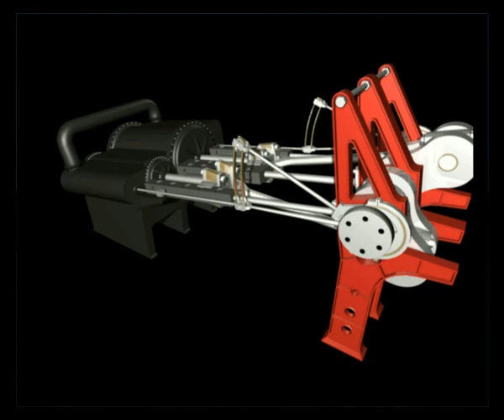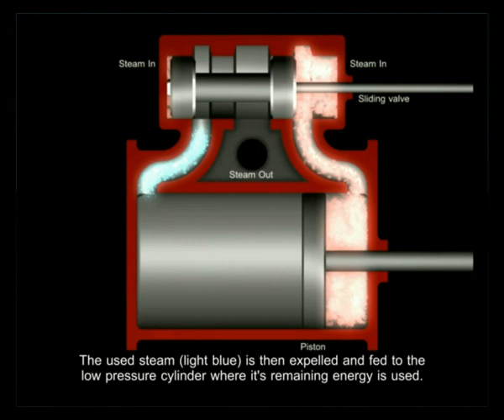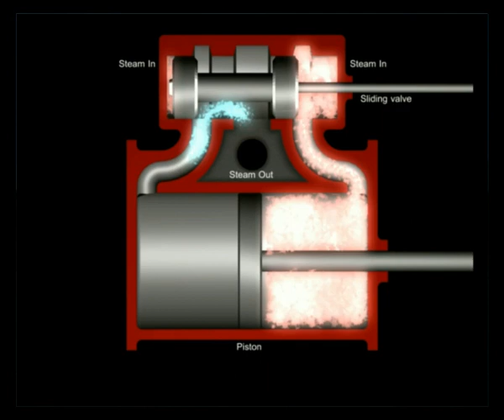Computer Animation. Maid of the Loch Steam Engine HD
HD Version: The Maid of the Loch is currently undergoing a complete renovation and this sequence was produced as an educational aid whilst the engine is rebuilt. The Loch Lomond Steamship Co. is a registered Scottish Charity.
See my other movie - 'Maid of the Loch Computer Animation'